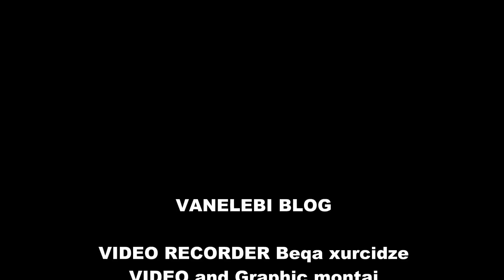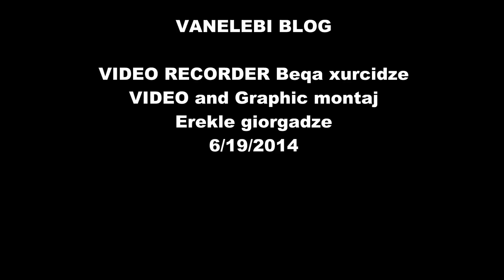Drift in vani | დრიფტი ვანში | vanelebi's page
drifti vanshi.vanis drifti Drift in vani | დრიფტი ვანში  | vanelebi's page